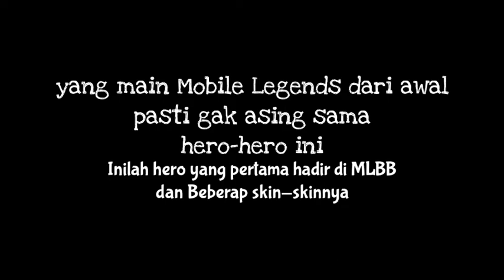Comparing Old & Remake Hero MLBB 2020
Jangan lupa buat ninggalin jejak berupa komentar💪😎
Komentar menarik akan kami kasi hadiah give away🤗🤗🤗

Kritik & saran membangun sangat di apresiasi admin🙏
Gak ada etika saling menjatuhkan, sindir menyindir, bullying atau sebagainya👍
"I'm nothing without you guys😍"
Perangkat:
• Vivo V5+
• Kinemaster
• PixelLab

Sumber
• Mobile Legends : Bang Bang
• Google n' YouTube